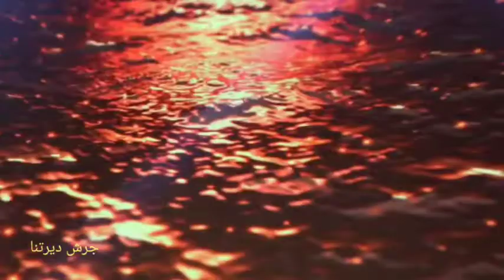الفنان وليد حيدر والفنان ياسر حسن مهرجان الفحيص 2022 دار الأوبرا المصرية